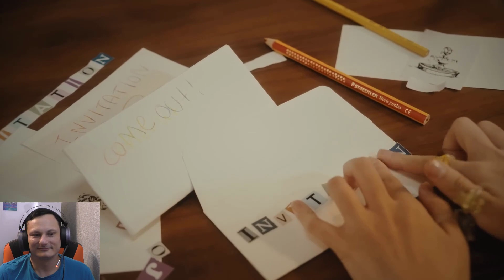조유리 (JO YURI) | 'Loveable’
Всем хай! Сегодня мы посмотрим K-POP клип 조유리 (JO YURI) | 'Loveable’, первый раз для моего канала С моей реакцией! Не забывайте делиться своей реакцией, комментариями и лайками!